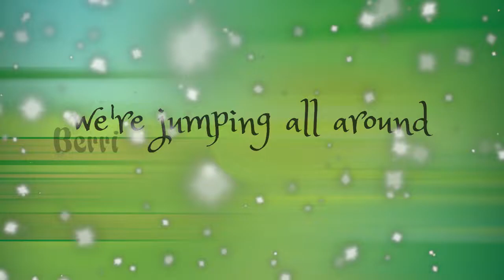Stamp on the Ground - Big City Greens AMV [Cricket Green]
I'm moderately proud of this one, it's obviously not my best, but not my worst either!
Media: "Big City Greens
Made with: Adobe Premiere PRO
Song: Stamp on the Ground - Jim Yosef
Time taken: 5 hours